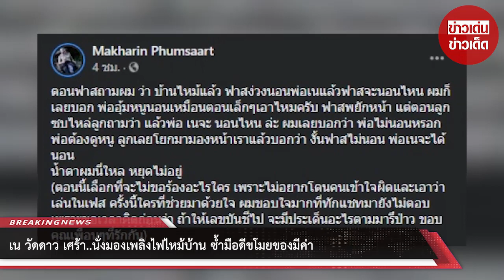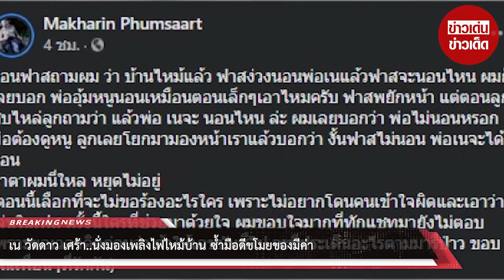เน วัดดาว เศร้า..นั่งมองเพลิงไฟไหม้บ้าน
ขอบคุณ  Makharin Phumsaart